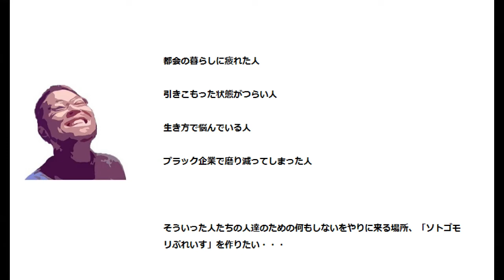【初めての空き家DIY】ソトゴモリプレイスプレオープン！それまでの道中です。マグロールで壁の断熱と防音をしていきます